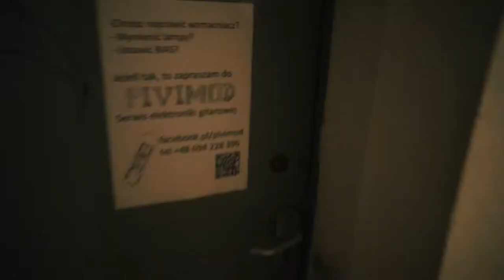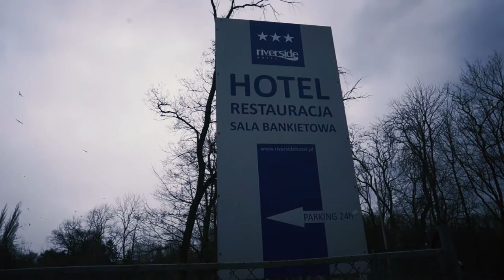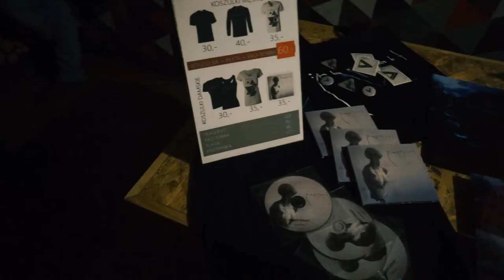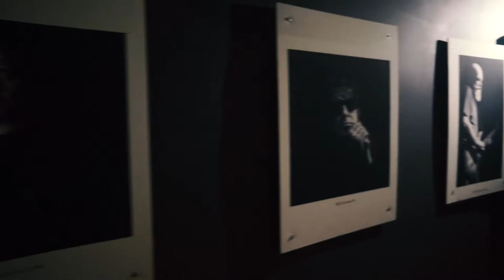Thesis: Włocławek i Warszawa, marzec 2017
JRK VLOG #050. Odcinek obejmujący dni: 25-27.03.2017

Produktywność i marka osobista ★ Komunikacja ★ Szczęśliwe życie ★ Muzyka ★ Nowy odcinek vloga w każdy wtorek, czwartek i sobotę.